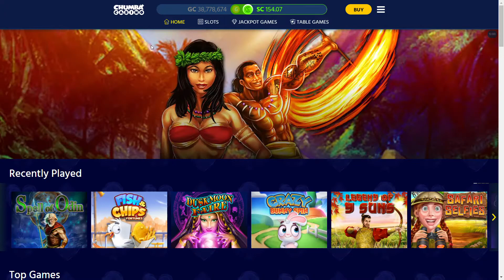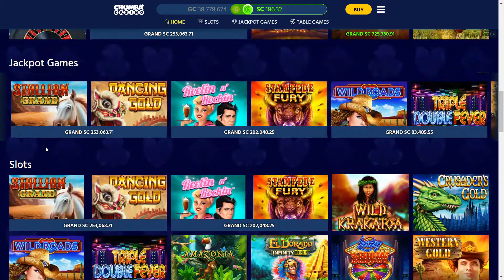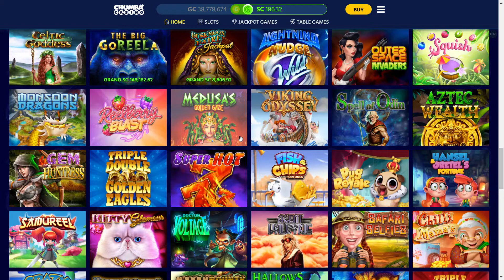Chumba Casino | Spell Of Odin Slots Play BIG WINs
Hey everyone, another video on  chumba slots! a few wins first time playing this game here. In this video I jump to different slots to see if i can win on some game i never play! I aslo tried GOLDEN WISH and got a epic win 25cent plays.  Shots out to all the Cumba players  that i follow on here! If you play on chumba casino and you post videos  leave me a message so i can follow you too!

Be Responsible in gaming!

I aslo belong to the chumba group on facebook if you would like to join the fun head over there and like chumba casino

SportsBetting.ag is the best place to place your bets. Use my invite to get up to $1,000 in bonus cash today